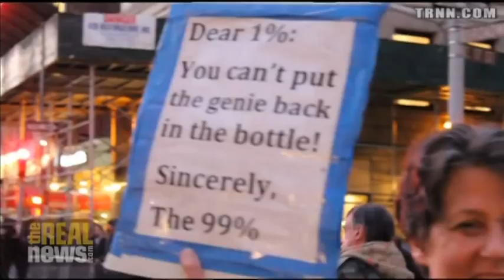New York Janitors Join Occupy Wall Street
Janitors who may strike to defend wages and working conditions march with Occupy Wall St.